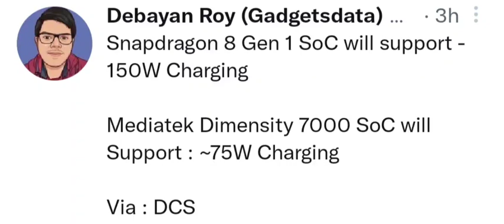Snapdragon 8 Gen 1 SoC And Mediatek Dimensity 7000 | Fast Charging Leaks | Road To 150 Subscribers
Relates Searches
apple
applecar
appleelectriccarconqueror
tips&tricks
iPhone
iPhone 12
iPhone 13
iPhone xr
iPhone 12 pro
Apple
Apple iPhone
pubg
bgmi
bgmilive
pubglive
short
shortvideo
shorts
shortsvideo
OnePlus Nord 2
OnePlus Nord 2 Pac Man edition
samsung S22
Snapdragon 898
pubgnewstate
pubg new state live
elonmusk
tesla
oneplus10pro
oneplusflagshipseries
OnePlus Flagship Mobiles
motoedge30ultra
Moto Edge 30 Ultra Specifications
lpddr5xram
lpddr5x
OnePlus
oneplusnord2
Pacman
new cooling technology
free fire
realme
realme9series
free fire max
gaming tamizhan
diwali
xiaomi
redmi
android 12
iqoo8
pocox3pro
iqoo8pro
iqoo8series
news
mobilenews
samsungs20fe5g
samsung
poco
poco F3
poco F3 GT
pocoseries
poco phone
iqoo 8
iqoo 9
leaks
mobile leaks
OppoReno65G
OppoReno6Pro5G
iPhoneSE
iPhone se
iPhone big Diwali Sale
iPhone big Diwali Sale 2021
iPhone big Diwali offer
iPhone se
iPhone x
iPhone xr
iPhone xs
iPhone xs max
iPhone 11
iPhone 12
iPhone 13
Flipkart big Diwali offer
jiophone next
jio5g
jio
realmetechlife
techlife
realmelink
realmelinkapp
shorts
shortvideo
short
thesquawk
thesquawkrahulraj
therahulraj
therahul
rahul
rahulraj
squawk
squawkrahulraj
arunkarthick
shawarma
arunkarthickvideo
arunkarthikexperiment
sakthivelprabakaran
experiment
magic
realmephone
bgmi
pubg
dragon
bgmilive
pubglive
royalpass